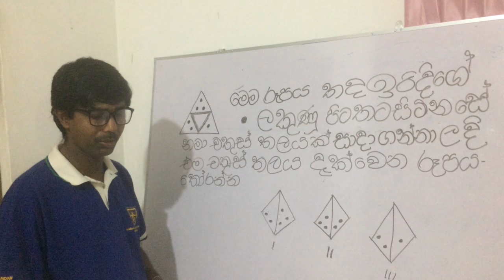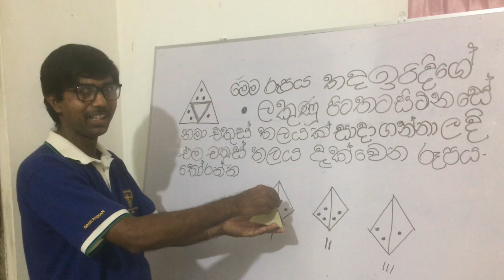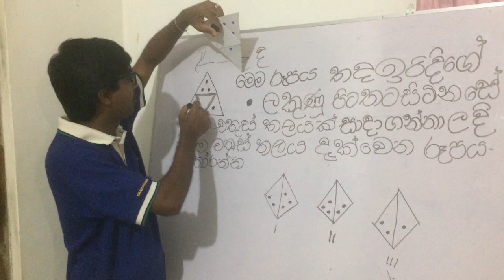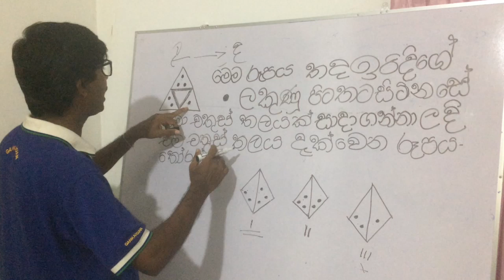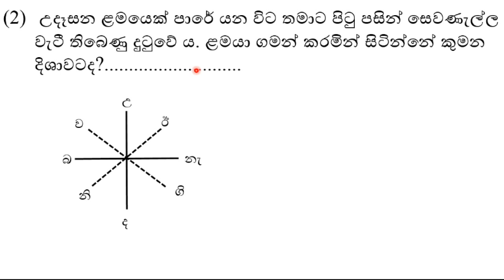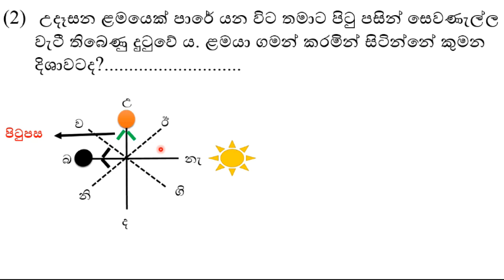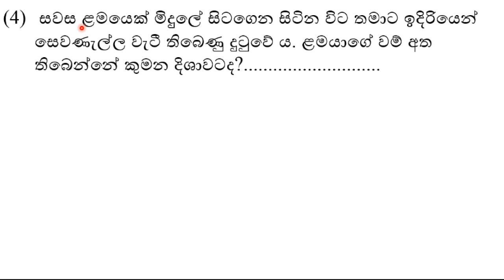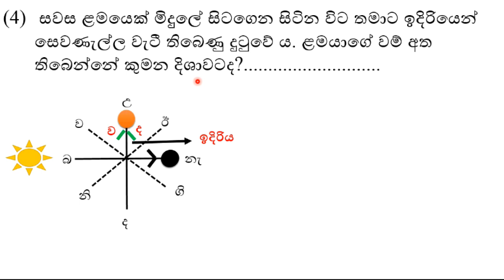ගණිත ගැටලු හරි ලේසියි 14 පාඩම Grade 5 Scholarship Ganitha gatalu sinahala maths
My name is anura basnayaka and I am a mathematics teacher in R/Mahinda Vidyalaya in Pelmadulla. When teaching maths to children specially for grade 5  Within my 30 years service experience i have reckoned that children are reluctant to face maths problems because they haven't received proper instructions to solve them. therefore i decided to launch these video tutorials targeting helping children to help to solve maths problems.  anyone who interested in solving maths problems can subscribe to my channel .thank you.